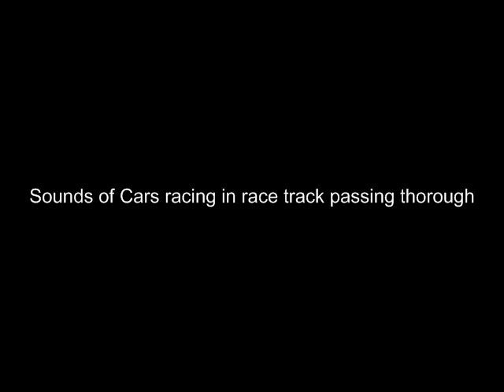Sounds of Cars racing in race track passing thorough